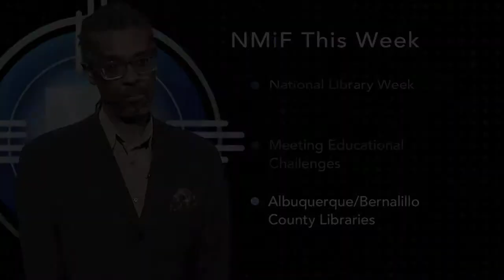Episode 840 | Library Week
It’s National Library Week. NMiF producer Sarah Gustavus sits down with Dean Smith and Deborah Hassi from the Albuquerque/Bernalillo County Library. They talk about how the libraries help support early childhood learning and professional